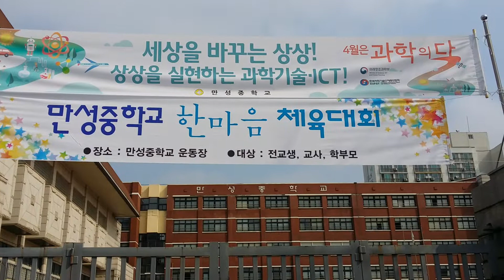만성중학교 체육대회 인천광역시 남동구 소재 우리의희망 인재를 양성하고 대한민국을 감당하게하는 청소년을위해 애쓰시는 교육자모두에게 진심으로 감사합니다